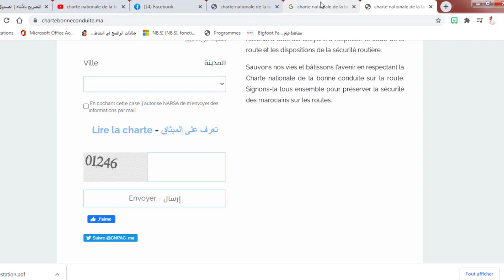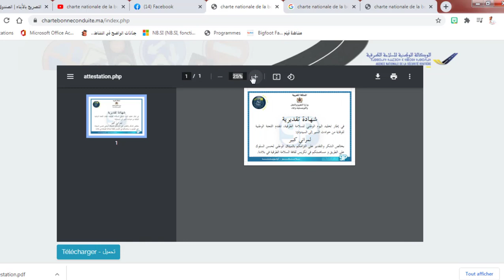charte nationale de la bonne conduite sur la route شهادة الميثاق الوطني لحسن السير على الطريق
18 فبراير اليوم
اليوم الوطني للوقاية من حوادث السير